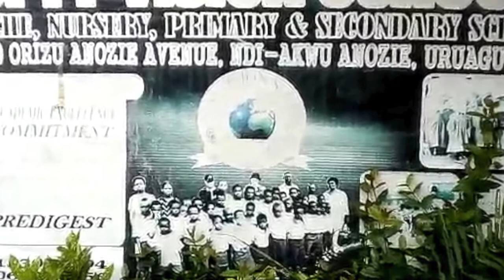Emunah in Africa - Supporting our Lost Siblings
Join us in helping to spread the pure, holy, and true faith and to help fix all of the world's lackings.

Your generous monthly donations give us a stable platform to expand our projects and reach new places and heights.

Together we ARE making the world a better place and preparing the world for the Complete Redemption, which is coming speedily in our days.

Gmar Chatima Tova
May you and all your loved ones be sealed in The Book of Life For Good